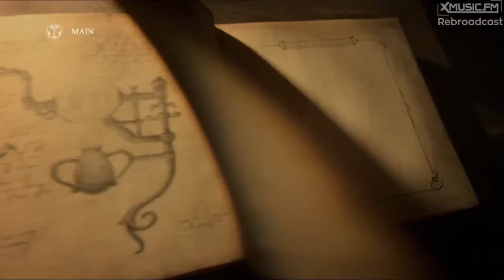The Last 13 Minutes of Tomorrowland 2016 [Rebroadcast]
The last 13 minutes of Tomorrowland 2016

This Video is provided by CK Productions for Tomorrowland.

We didn't own the footage. This was recorded from The Livestream.

Schedule / Ablauf
► Last Song from Dimitri Vegas & Like Mike
► Last time in "The Library"
► The Closing of Tomorrowland 2016